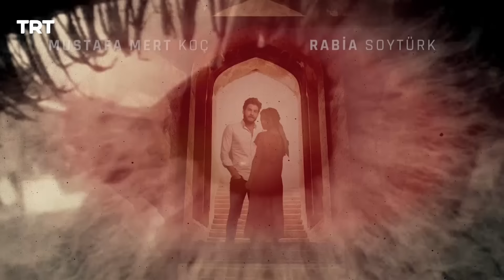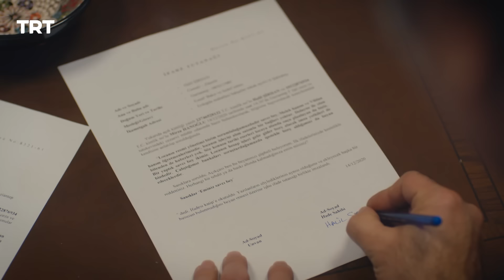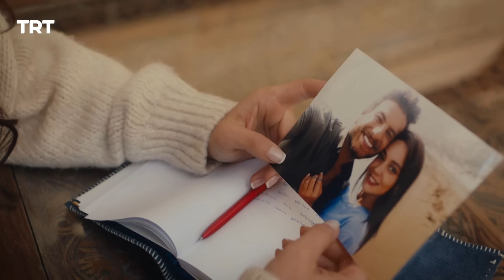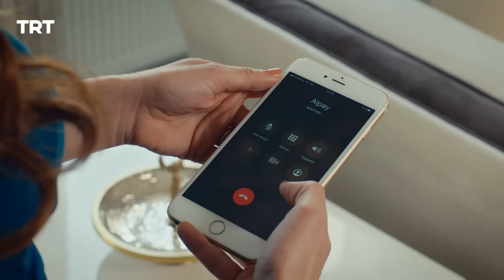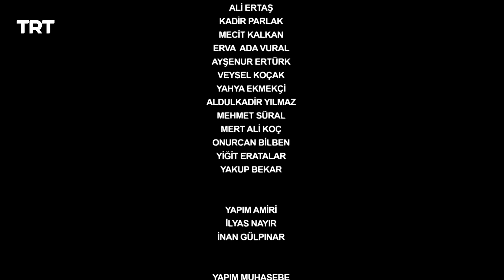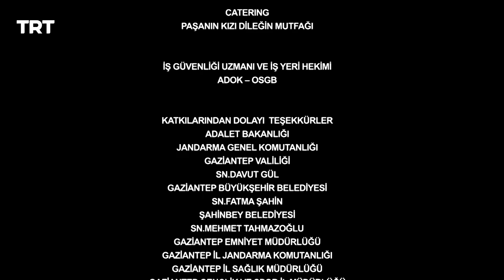Benim Adım Melek (Mi nombre es Melek) - Capítulo 160